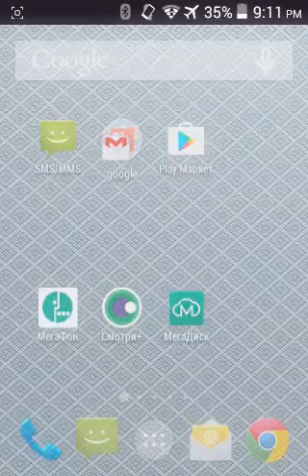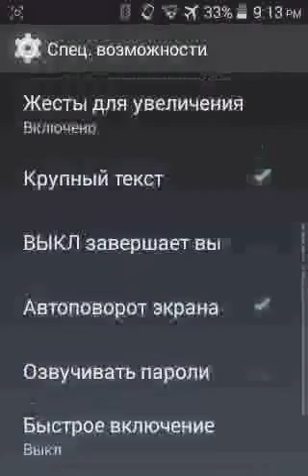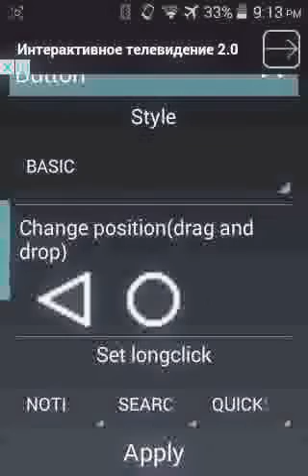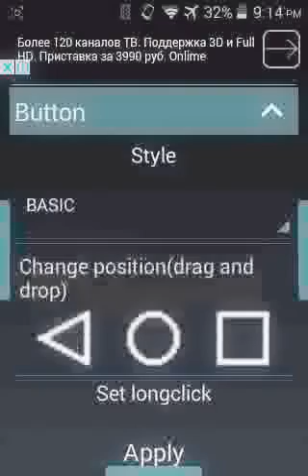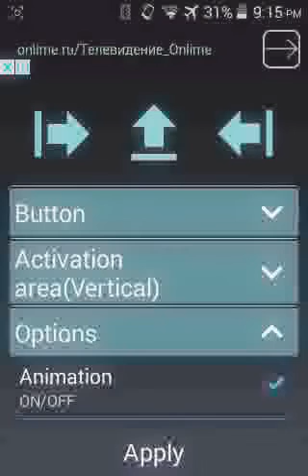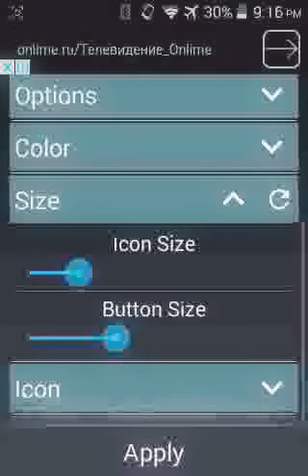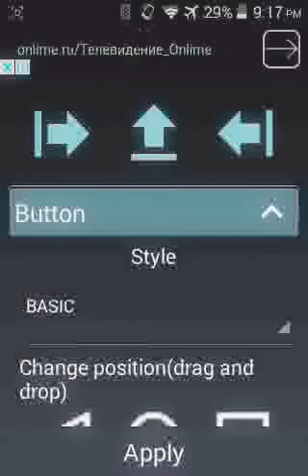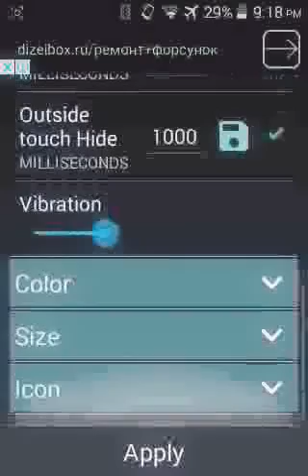Как поставить кнопки